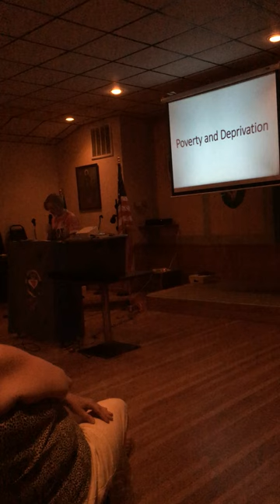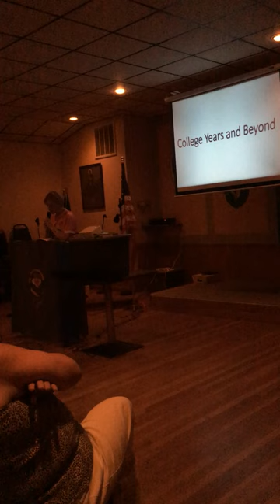1916 Lecture of September 2019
Trish McIvor Steele speaks of growing up in Derry.